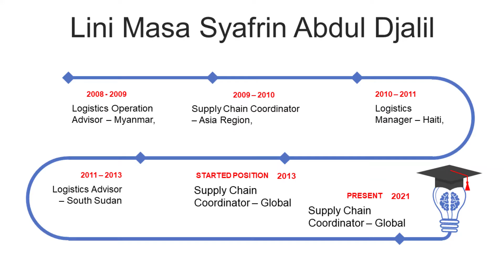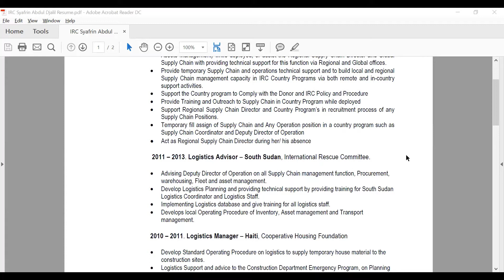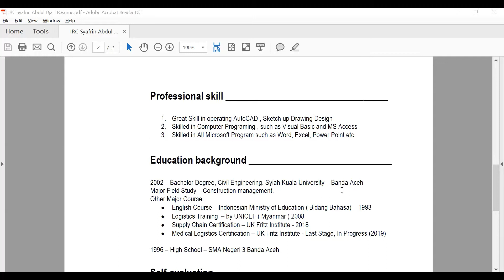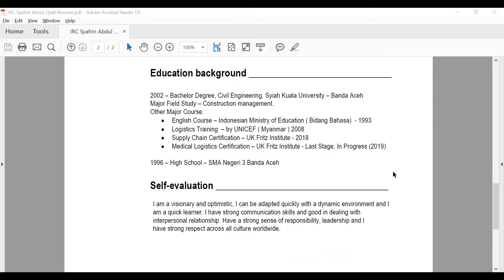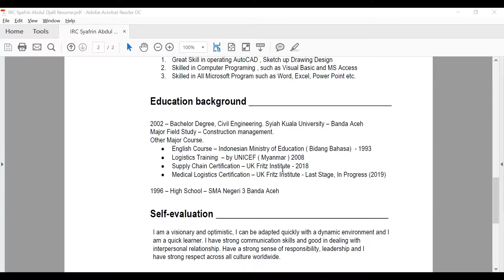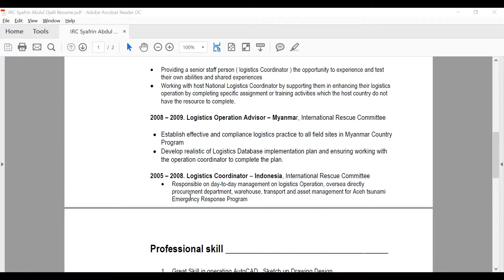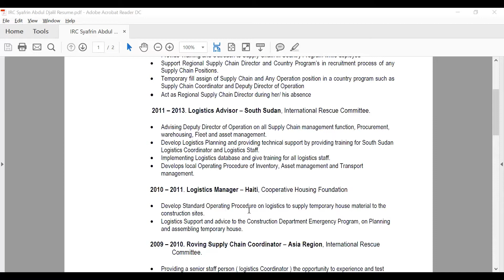Syafrin Abdul Djalil, Global Supply Chain Coordinator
kontak:
Syafrin Abdul Djalil

Syafrin Abdul Djalil at A Glance:
2013 – Present. Roving Supply Chain Coordinator – Global, International Rescue Committee.
2011 – 2013. Logistics Advisor – South Sudan, International Rescue Committee.
2010 – 2011. Logistics Manager – Haiti, Cooperative Housing Foundation
2009 – 2010. Roving Supply Chain Coordinator – Asia Region, International Rescue Committee.
2008 – 2009. Logistics Operation Advisor – Myanmar, International Rescue Committee
2005 – 2008. Logistics Coordinator – Indonesia, International Rescue Committee

CREDIT
1. Youtube channel Erani Silalahi
2. Youtube channel Robin Pangaribuan
3. Youtube channel Edo Galung
5. Youtube Surajaya Tabo Bremen